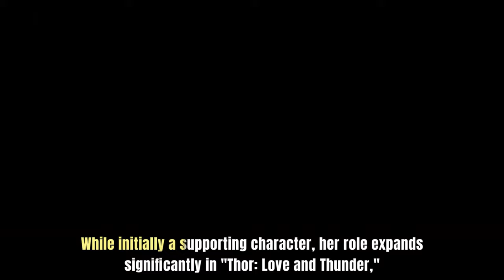The Unforgettable Roles of Natalie Portman: Top 10 Must-Watch Movies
Natalie Portman has had a prolific career spanning decades, with numerous memorable roles showcasing her talent as an actress. Here's a list of ten must-watch movies featuring some of her most unforgettable performances: